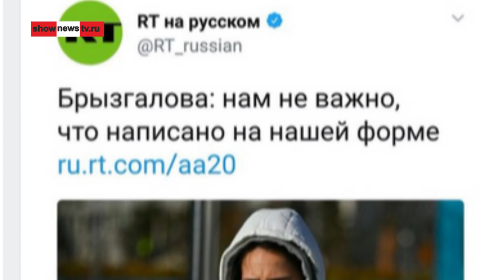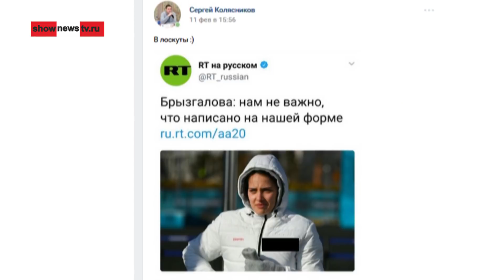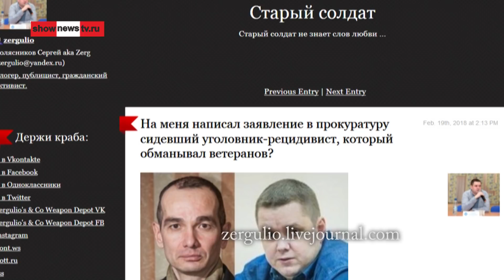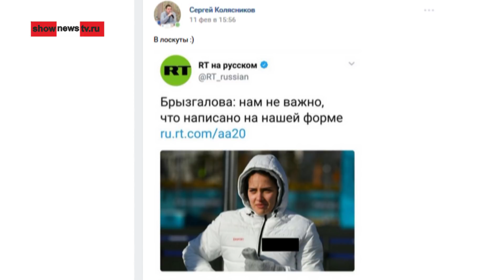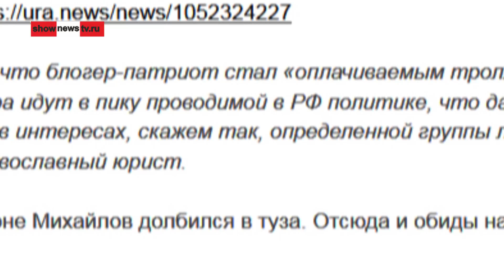Экс-уголовник обвинил топ-блогера в оскорблении кёрлингистки-красотки